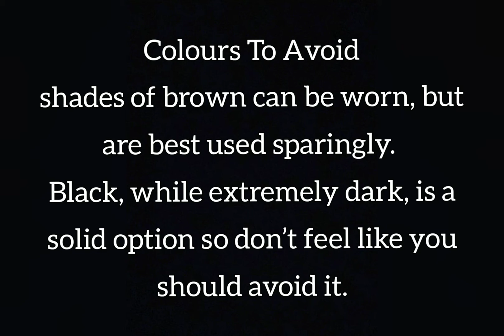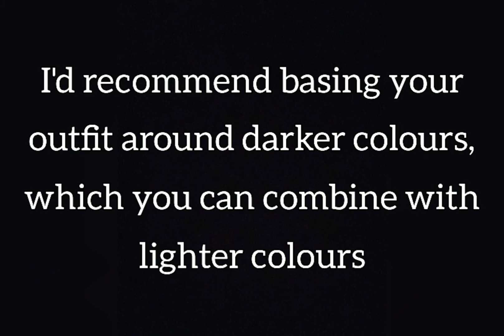COLOUR GUIDE FOR DARK & PALE SKIN/MENS FASHION /STYLING TIPS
Pale skin:
Darker colours like grey, brown, burgundy, bottle green, navy and bolder shades of blue will all work well as these shades contrast with your skin tone.

Dark skin:
If you're a darker skin tone, you have more freedom with clothes with bright colors. Whites, pastels, shades of purple, pink, rich yellow and orange look good with your skin.

If this vedio is informative